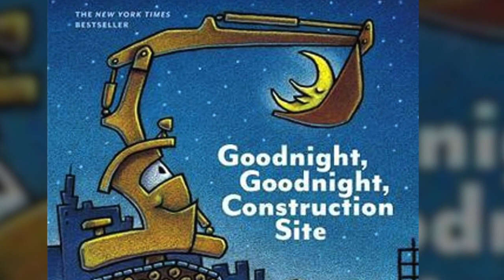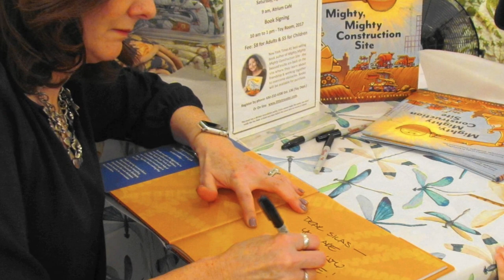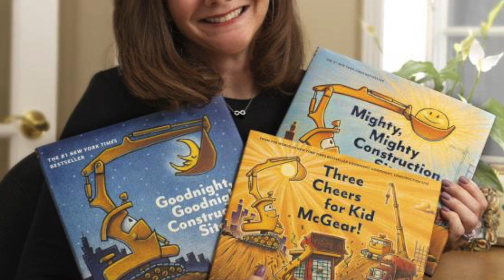Cat Trial 13: When Your Book is Brought to Life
Larry Stewart interviews Sherri Duskey Rinker to talk about Goodnight Goodnight Construction Site and how Caterpillar brought it to life.